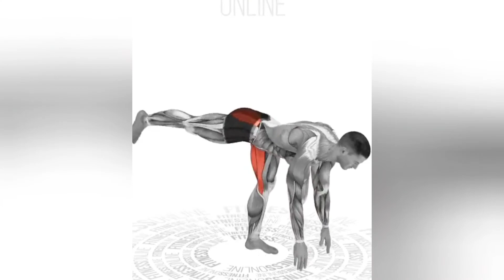تمارين بطن فى 60 ثانية افضل تمارين البطن The best abdominal work out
تمارين بطن لحرق الدهون بسرعه وبرز عضلة البطن